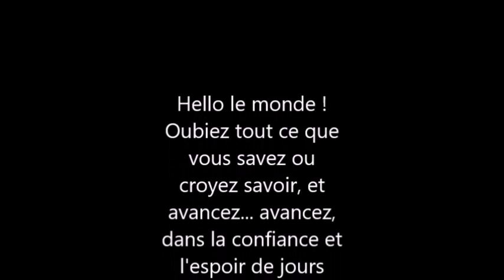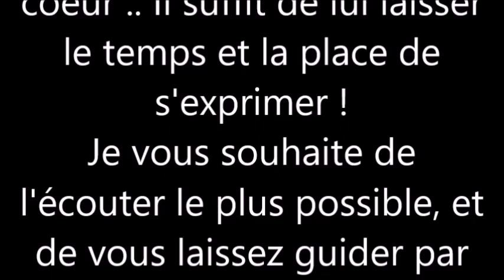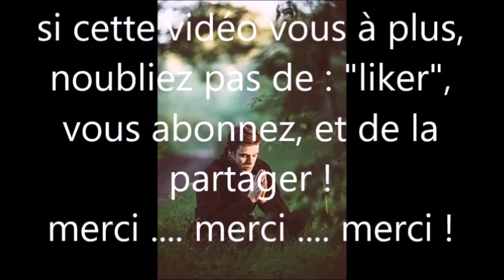19 nouvelle étape# on est en paix......soyez en paix...... allez en paix !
Ici , rien de méchant, tout sors de mon imagination. toutes ressemblances avec des actes ayant existé, qui existe ou qui  exister,aient ne seraient que pur "hasard !!